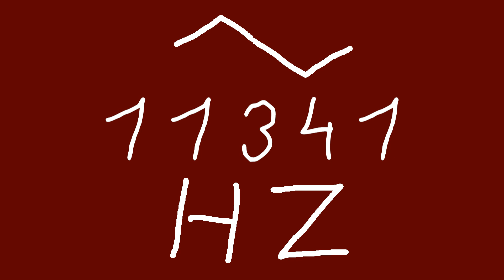11341 hz triangle